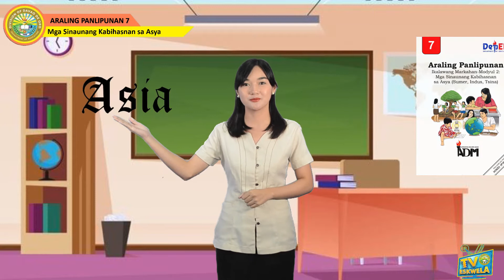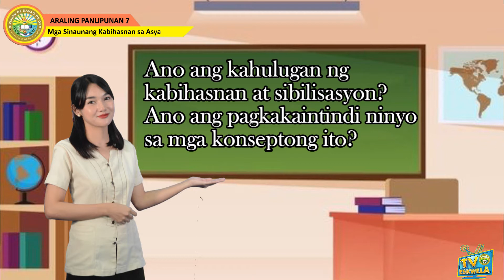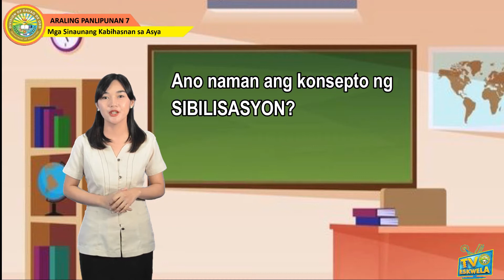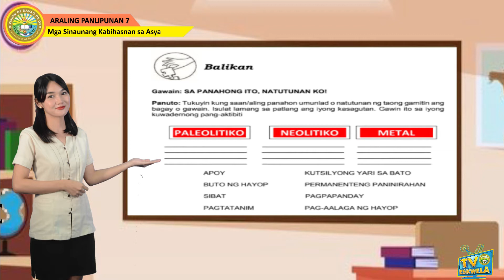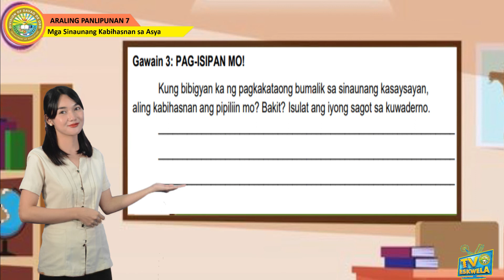ARALING PANLIPUNAN 7 (Quarter 2-Module 2): Mga Sinaunang Kabihasnan sa Asya (Sumer, Indus, Tsina)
TV Presenter: Toni Lyn R. Delos Reyes
School: Nabunturan National Comprehensive High School
Video Editor: Robert John I. Jose